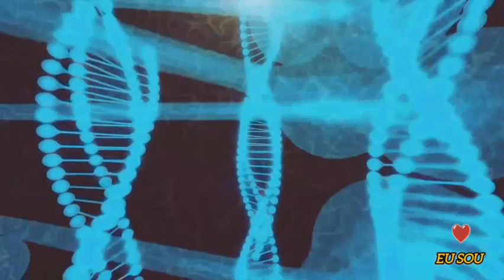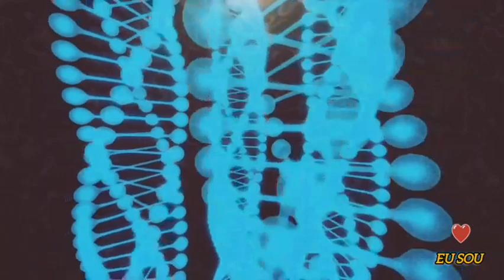VOCÊ É UMA ALMA CUJA CONSCIÊNCIA ESTÁ ESPALHADA POR TODA A GALÁXIA E PELO UNIVERSO... 🌍🕊💜💛💫💐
Acostume-se com o Novo, o diferente, o inimaginável! 🥰👽🛸

*"O Reino de Deus está dentro de vós."*

EU SOU Lu Anghinoni, Terapeuta, Consteladora, Mestre e facilitadora no Sistema Arcturiano de Cura Multidimensional

Eu vejo Você! 😘💜💫